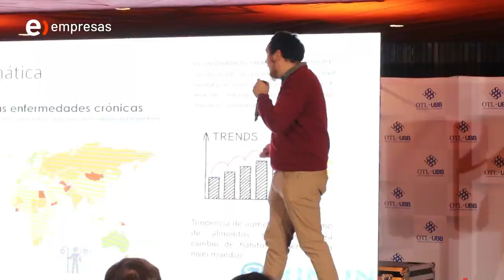Made Inn Conce Resumen - Entel Empresas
Made Inn Conce una semana donde se convocó a todo el ecosistema de innovación y emprendimiento de la Región del Biobío a conversar y visibilizar iniciativas con un solo fin, el fortalecer la colaboración entre los diferentes actores para apoyar el desarrollo soluciones de alto impacto.